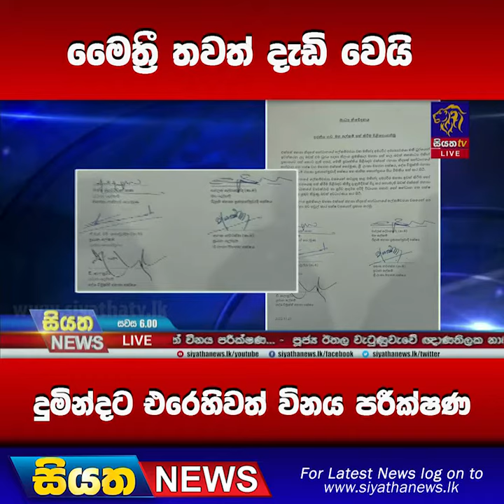මෛත‍්‍රී තවත් දැඩි වෙයි දුමින්දට එරෙහිවත් විනය පරීක්ෂණ | Siyatha News